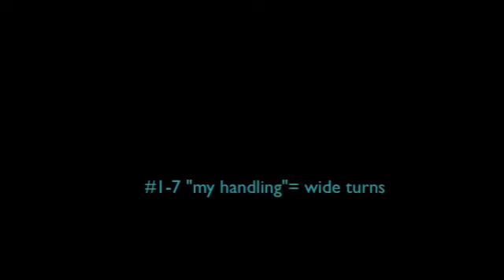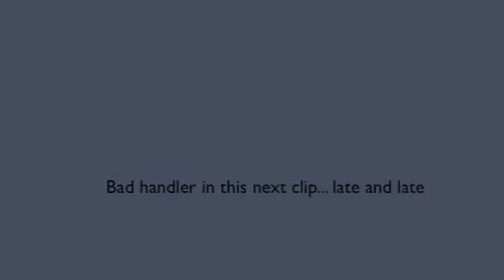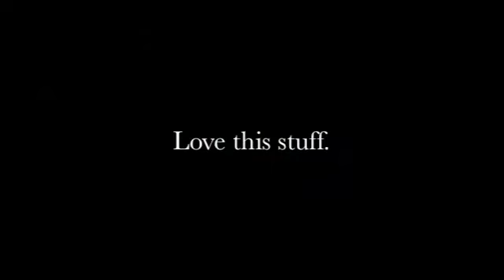Anna Eifert Private lesson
I had a private lesson with Anna Eifert today. We had a blast running this course.  I learned how to effectively do "The jaako" or blind cross wrap, or what ever you want to call the (what we've been calling) ketschker. Anna, thank you so much! you are amazing. and my dog rocks, despite the heat!